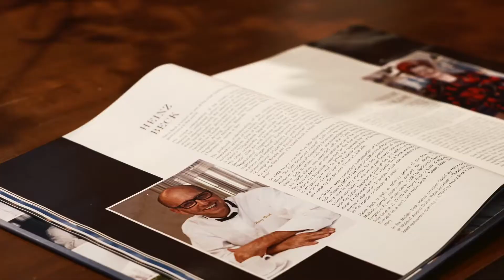We've amped up Sociale Saturday at Social by Heinz Beck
The popular Sociale Saturday brunch is back and better than ever with a new menu of specially crafted dishes with premium ingredients. Think caviar, oysters, king prawns and truffle. Livemusic and new free-flow beverage selections make Sociale THE place to be.